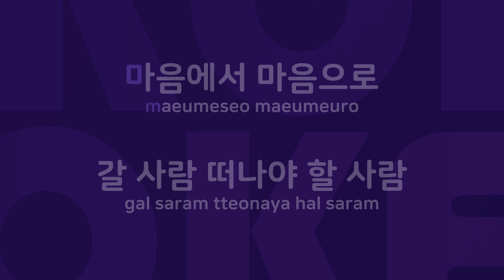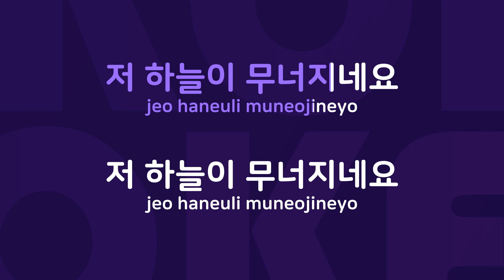갈사람 : Originally Performed By 유현상 Karaoke Verison